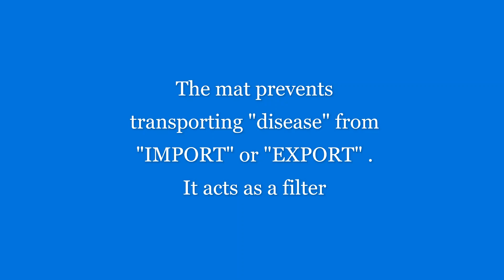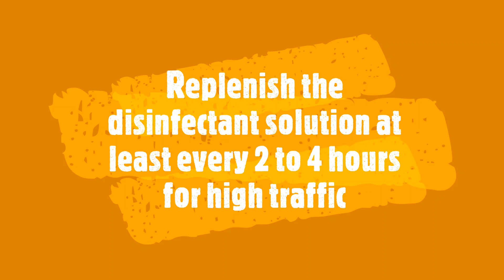Disinfectant Boot Dip Rubber Mat Malaysia , Call our Sales : 012 6255512 / 016 2555632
Standard Operating Procedures ( SOP ) to Minimize Spread Of Infectious Disease through soles of shoes

The sole of a shoe is the main breeding ground for bacteria, fungi and viruses
1) Introduction :-
Infectious disease specialists have warned that viruses can live on the soles of shoes for up to few days, with footwear more likely to carry virus if it has been worn in busy areas like supermarkets, airports or on public transport , hospitals , clinics etc.
A new study has found virus can be spread through the shoe soles of workers.
Particularly , workers in hospitals, clinics and pharmacies are being warned to disinfect their footwear.
All workers on the front lines should be sure to clean their shoes.
A team of scientists have tested the concentration of the diseases on surfaces. The virus was most heavily concentrated on the floors, they found, “perhaps because of gravity and air flow causing most virus droplets to float to the ground”.

2) Purpose :-
To disinfect the soles of shoes as carriers and prevent spread of contagion disease from one place to another place . The mat prevents transporting "disease" from "IMPORT" or "EXPORT" , acts as a filter. Most shoes have a non-porous rubbery sole – a surface on which the infectious disease can last as long as few days . The sole of the shoe was the “breeding ground of more bacteria and fungi and viruses than the upper part of the shoe”.

3) Scope :-
workplaces / hospitals / clinics / pharmacies/ farms / restaurants / supermarkets / offices / premises etc .